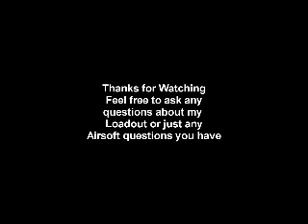My loadout - ASSAULT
My current skirmishing loadout